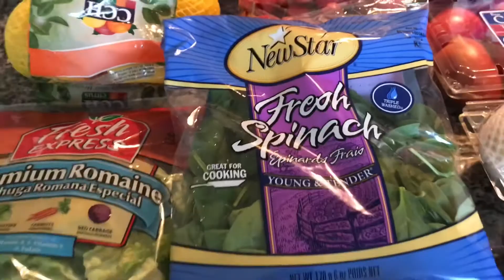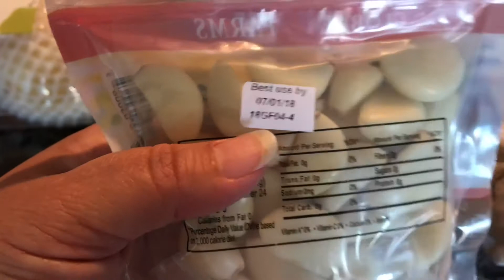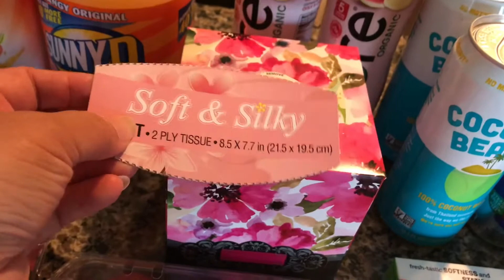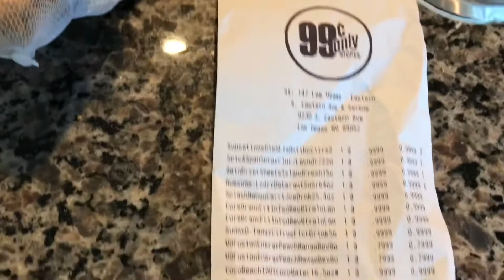99 cents only store mini grocery haul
Hi friends, here is a midweek 99 cents only store mini grocery haul.